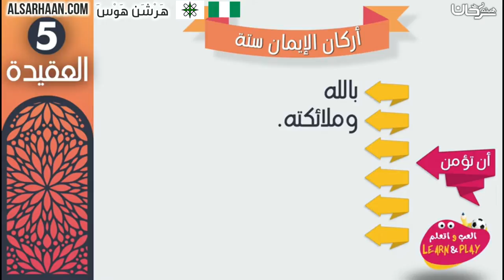🇳🇬 Rukunnan imani guda shida ne